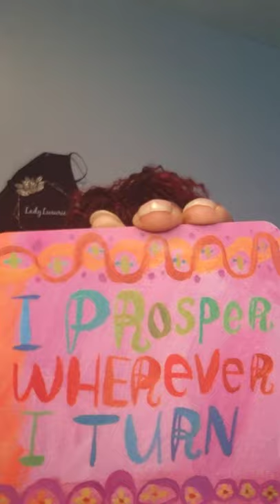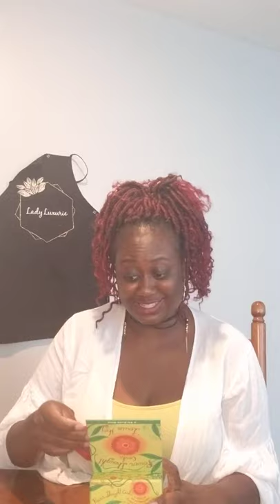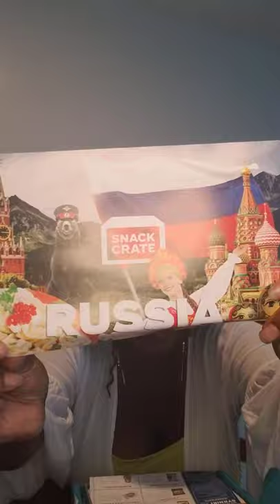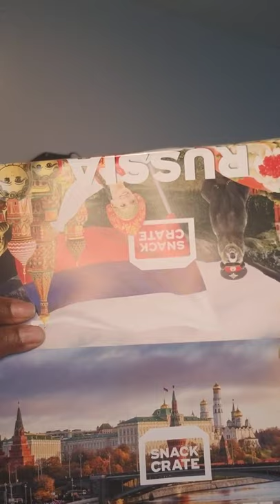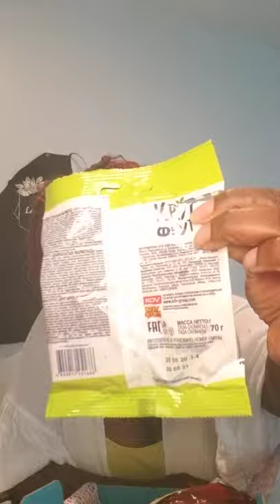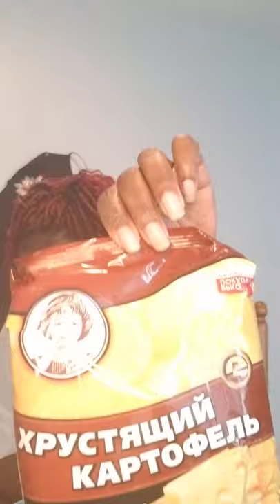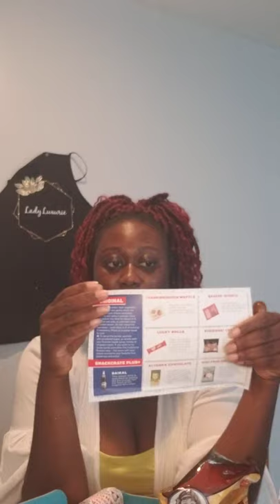Snackin around Russia 🇷🇺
Snack Crate Subscription:Russian Edition 🇷🇺